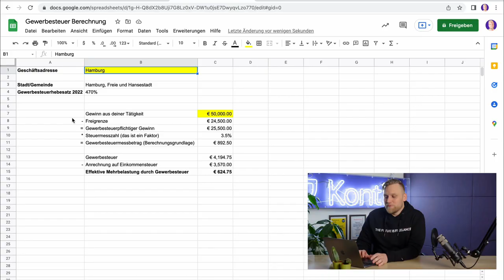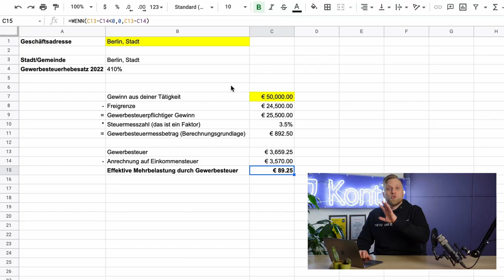GEWERBESTEUER berechnen & Gewerbesteuer-Einkommensteuer-Anrechnung | Gewerbesteuer einfach erklärt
▬ Mehr Informationen ▬▬▬▬▬▬▬▬▬▬▬▬▬▬▬▬

Wie viel Gewerbesteuer muss ich eigentlich zahlen? Und was ist das überhaupt? Bin ich verpflichtet diese zu zahlen oder für wen gilt diese überhaupt? - All diesen Fragen gehen wir mit diesem Video auf den Grund.

▬ Empfehlungen ▬▬▬▬▬▬▬▬▬▬▬▬▬▬▬▬

▬ Timestamps ▬▬▬▬▬▬▬▬▬▬▬▬▬▬▬

0:00 - Intro
0:24 - Wer muss Gewerbesteuer zahlen?
1:13 - An wen zahlt man die Gewerbesteuer?
2:40 - Worauf zahle ich Gewerbesteuer?
3:16 - Beispiel - Wie viel Gewerbesteuer muss ich zahlen?
5:33 - Wann muss ich Gewerbesteuer zahlen? Fristen & Frequenzen
7:20 - Gewerbesteuer in der Steuererklärung
8:45 - Berechnung in Excel
11:31 - Outro